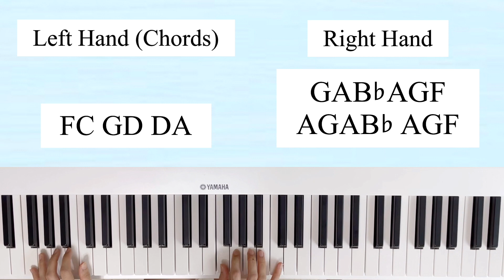Not you - Alan Walker & Emma Steinbakken (Piano Tutorial in Letters)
🎹 Best Piano Online Piano Lessons ➤

Not You by Alan Walker & Emma Steinbakken piano
Not You by Alan Walker & Emma Steinbakken piano tutorial
Not You by Alan Walker & Emma Steinbakken piano easy
Not You by Alan Walker & Emma Steinbakken piano sheet music
Not You by Alan Walker & Emma Steinbakken sheet music
Not You by Alan Walker & Emma Steinbakken piano instrumental